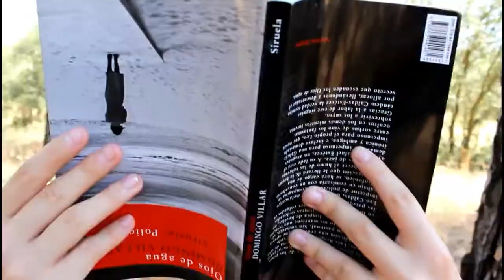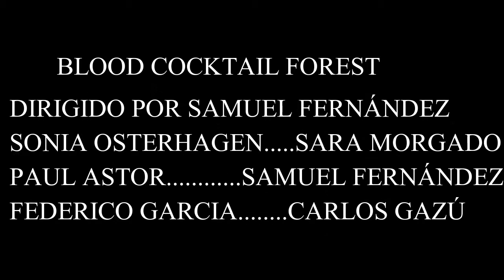Blood Cocktail Forest | "Bosque Asesino" [T2E1]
Instagram oficiales:
Coméntanos que te ha parecido esta nueva visión de Blood Cocktail? Mucho ha cambiado y muchas cosas faltan por descifrar...

Temporada: Número 2 [Forest]

Nombre Original: Blood Cocktail

Episodio: Número 1

Sipnosis: Sonia Osterhagen decide hacer un fuerte retiro espiritual para saciar su sed de asesina pero solo hará que mejore.